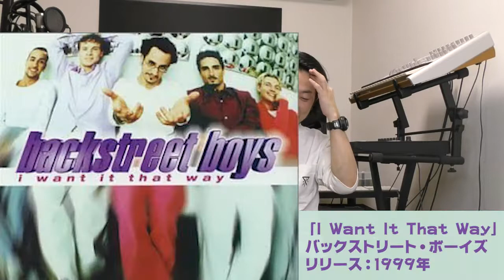【カラオケ】30代40代上司にカラオケでウケる曲ベスト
今年もワンマンライブのチケット販売を開始しました！

年に一度の、大切な皆さんとの時間を、
ぜひ渋谷ラママで楽しめたら嬉しいです♪

森川愛と鈴木玄太朗　単独ライブVOL.5
「 大株主総会 〜続・一万人を目指して〜 」

日時：9月19日（木）
開場18:30 開始19:00
場所：渋谷ラママ

皆さまとお会いできるのを楽しみにしています😊✨

森川 愛
Ai Morikawa
1999年テレビ東京 「Sound らりー LOVE&KISS」
でwOne (ワン)のメンバー竪山愛(愛プリ)として
レギュラー出演。2000年「5m四方の世界」 で作
詞作曲家としてもメジャーデビュー。18年間の活
動休止期間を経て、 2018年森川愛としてソロで
「タイム·マシーン」をリリースし芸能界に復帰。

鈴木玄太朗
Gentaro Suzuki
2003 Jazz HIPHOP/F rSOUL BETTING
GROUND」のラップ、ポーカルとしてインディーズ
デビュー。2009年アルバム「ai-wo-shiru」で作詞
作曲アレンジ能力を存分に開花させる。 2019年大
事マンプラザーズバンド立川俊之氏プロデュースで
「10年前の君に」をソロアーティストとしてリリース。

【紹介させていただいた曲はこちら】